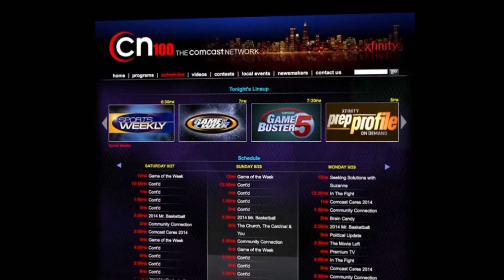Xfinity Prep Profile: Aaron Jordan, Plainfield East